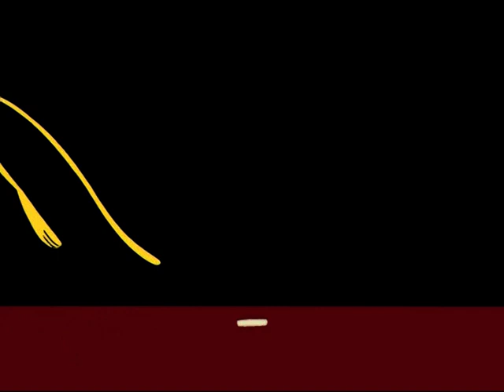(26) Magic Stones - Fix and Foxi